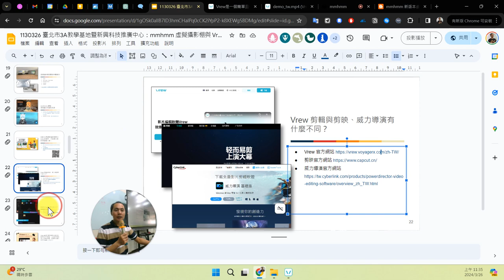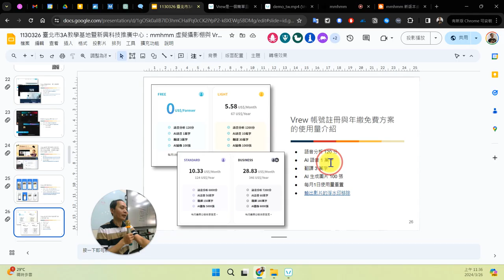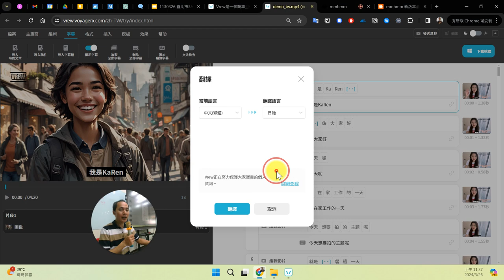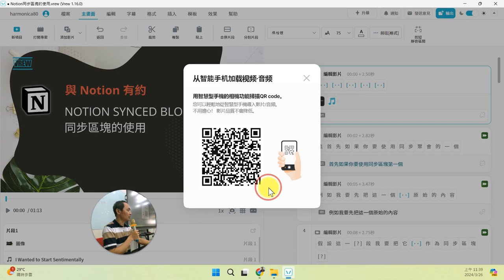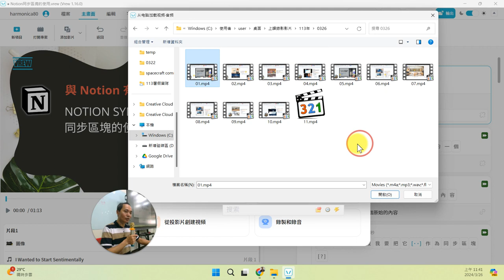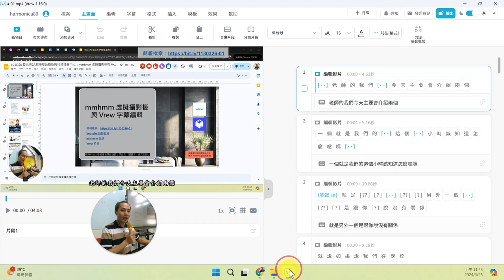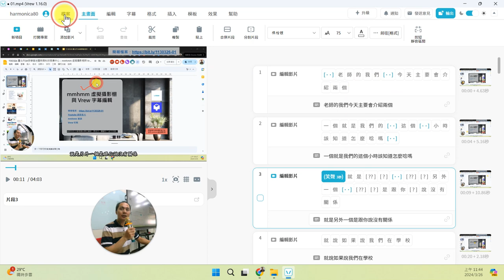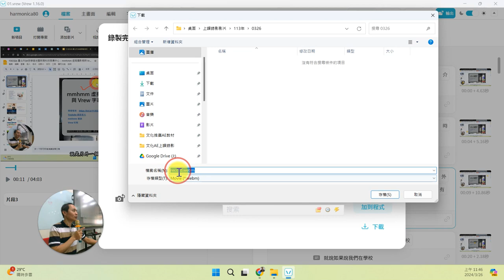11：Vrew 免費方案介紹、如何加入雙字幕、如何載入影片讓 Vrew 自動辨識字幕